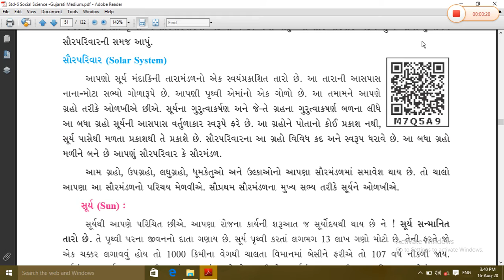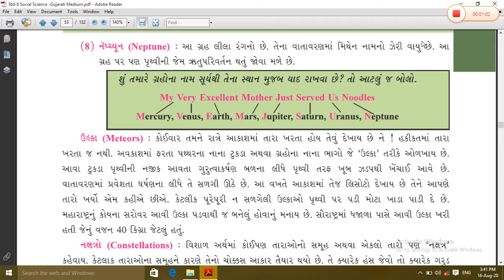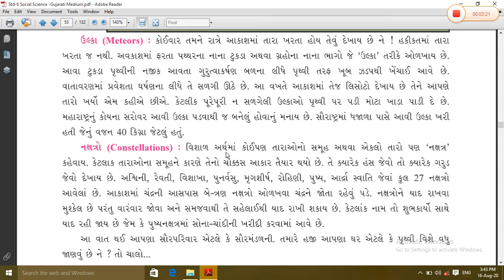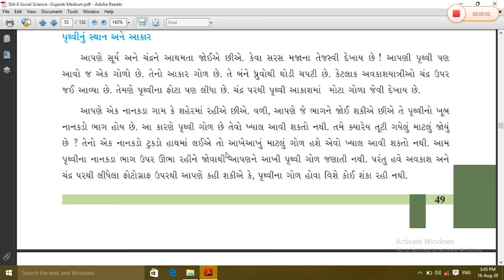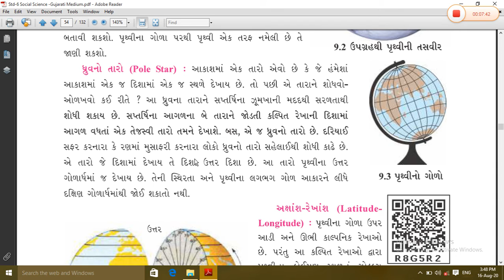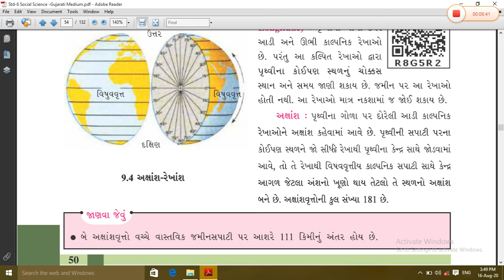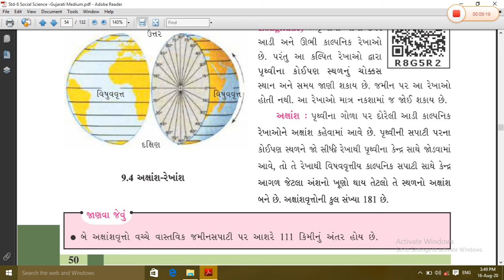ધોરણ 6 વિષય: સામાજિક વિજ્ઞાન પ્રકરણ ૯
આપણું ઘર : પૃથ્વી ભાગ ૨